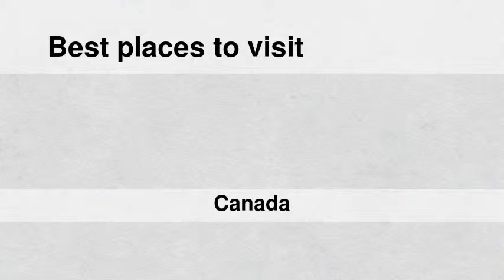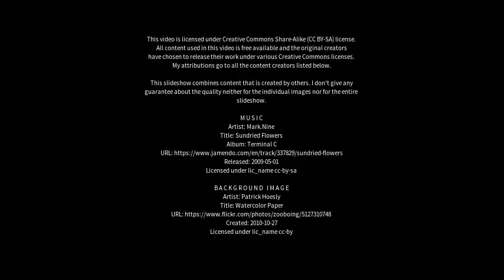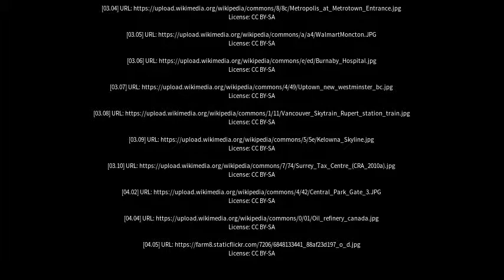Best places to visit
Best places to visit - Burnaby (Canada) Best places to visit - Slideshows from all over the world - City trips, nature pictures, etc.